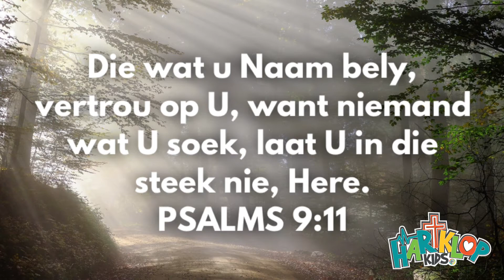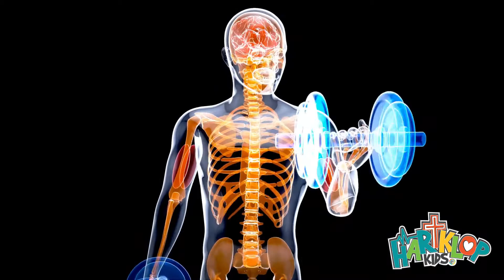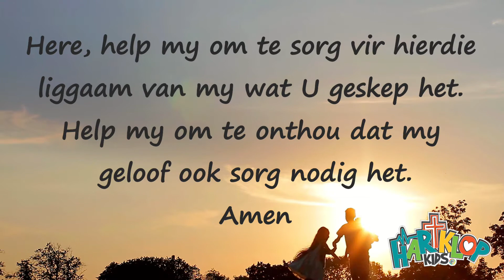HARTKLOP Wow Reeks - Oefen Daardie Spiere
Oefen Daardie Spiere... Oefening, kos en rus is baie belangrik vir jou liggaam se spiere om in ‘n goeie toestand te bly, maar wat van jou geestelike spiere? Wat hou hulle sterk?